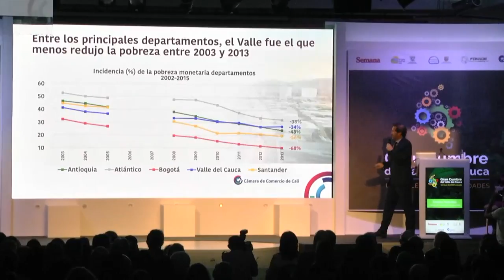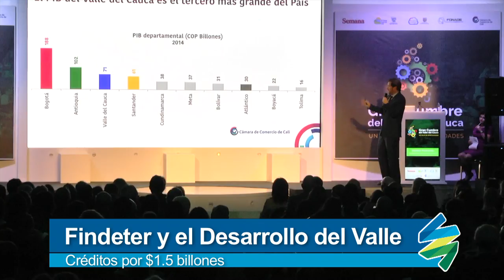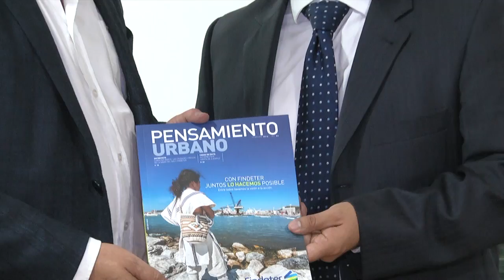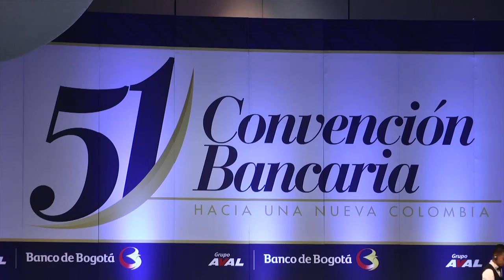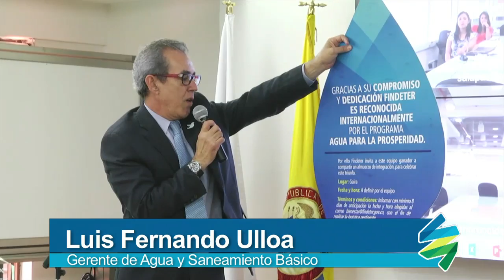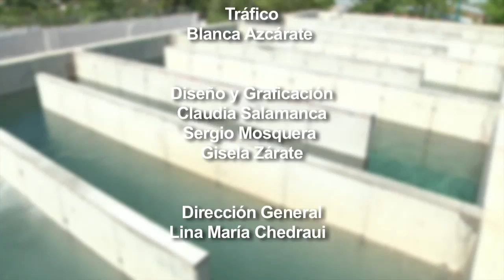NotiFindeter 2016 capítulo 010